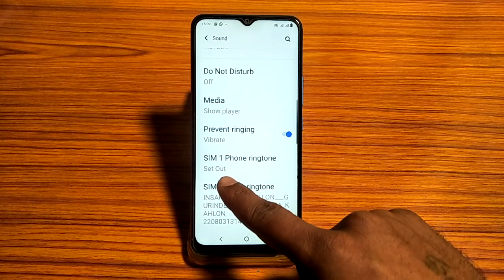how to change phone ringtone vivo S1 pro, phone ringtone change kaise kare vivo S1 pro